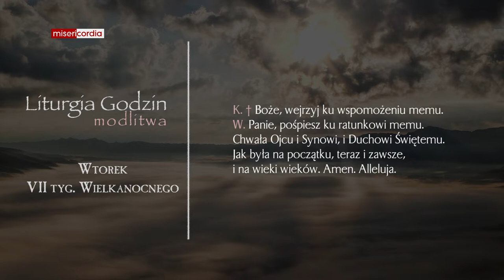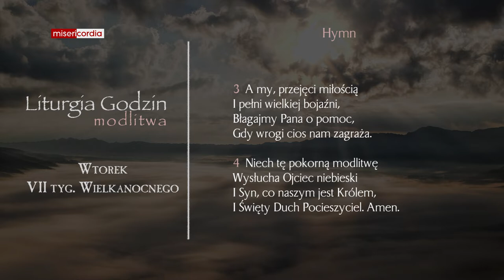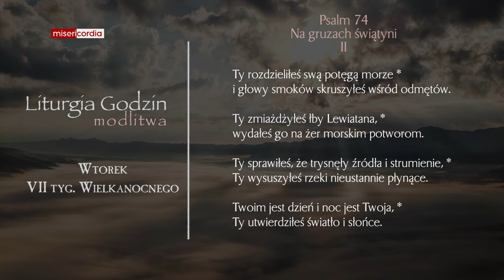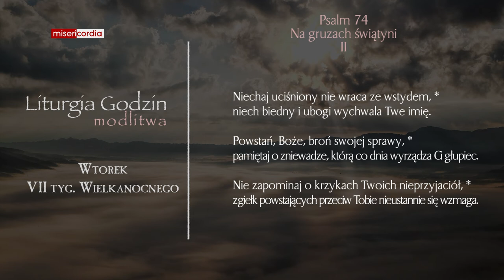Liturgia Godzin | Modlitwa Południowa | Wtorek, VII tyg. Wielkanocnego